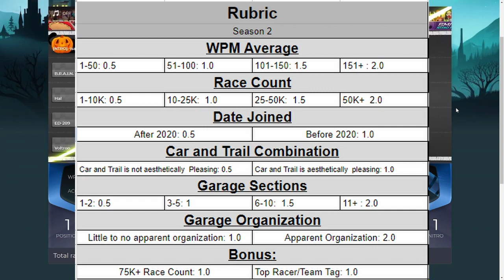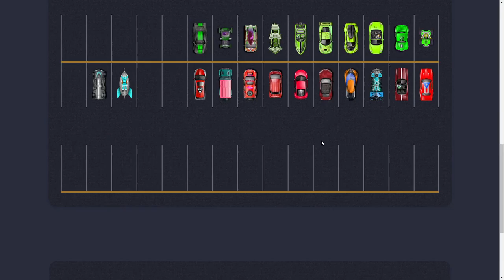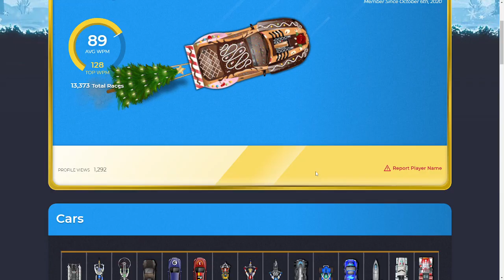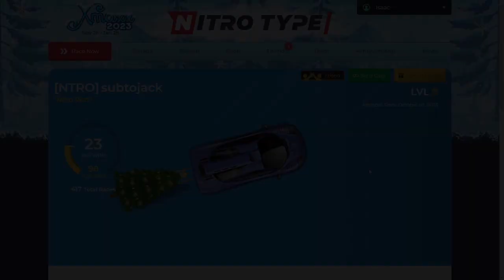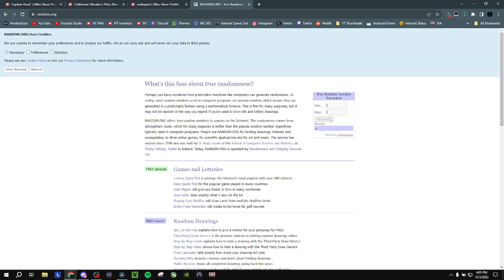Rating Your Nitro Type Profiles! | Ep 10 S2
Want your profile to be rated on my channel, and maybe get a chance at some NT cash? Here's all the links you need to enter: